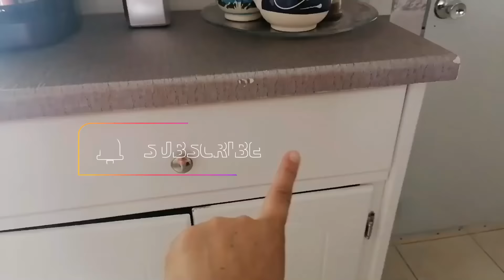✅MI NUEVA ESTACION DE CAFÉ👍😁/PEQUEÑOS CAMBIOS EN MI CASA, ME ENCANTA🤩🥰/Alin VM👩🏻